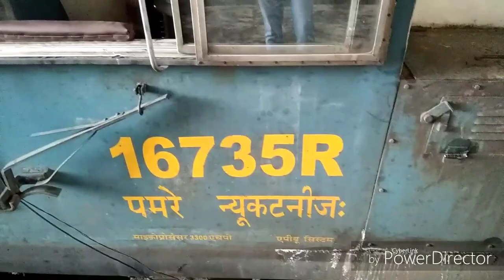Diesel Loco Shed Part-2 Katni(NKJ) please use earphones 📳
Hello everyone, it's Rithik here is the part-1